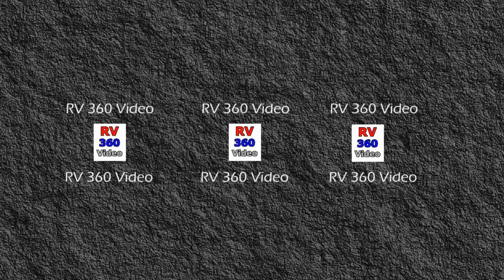Daytime Drive Down The Las Vegas Strip Part 1 of 2 | RV 360 Video Friday | RV Travel Buddy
Today we do a daytime drive down the Las Vegas strip toward Fremont. Part 1 of 2 using the 360 Camera.
Fun 360 video, and a lot to see.  A must see 360 Video of Vegas. Night Videos coming.
Please plan to view our 360 RV Videos on Each Friday.
RV Travel Quest will be using this camera starting next week when they begin fulltime RV Travel.

If your viewing of this video is fuzzy, please change your viewer settings to 720 HD.
To watch 360 degree videos, you'll need the latest version of Chrome, Opera, Firefox, or Internet Explorer on your computer. On mobile, use the latest version of the YouTube app for Android or iOS.

360 videos are like going to a 3D movie theater where you need special glasses.
To view 360 videos on YouTube, you must use your PC or Smart phone and set them up to view HD 720.
We will always produce normal videos, but will also make special 360 for viewers that can view them as something different and fun.
360 videos will just be something extra to enjoy, but you will never miss our normal reports.

RV 360 Videos is a website dedicated to full time travel and adventure. .